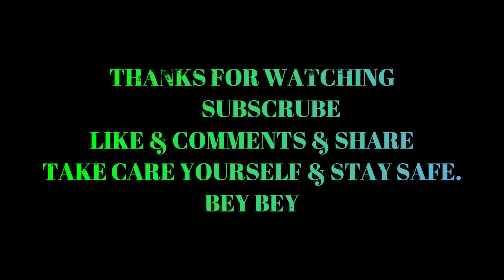Cat’s Eating, Mating, Fighting & Playing, Now Cat are Pregnant // MY CAT HOME.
Cat’s Eating, Mating, Fighting & Playing, Now Cat are Pregnant. How to take care of cat’s each other’s & cats makes a relationship. How to adjusting together? New cat how to make a relationship? Male cat and female cat how to make relation? How to meet a cat? There I show my three cats playing & fighting & making relationship & together how to take care and shower after moments and eating moments also cats feelings for love each other. This Is My Cat Home Channel.
There I will upload My Cats Photos & Videos; Also I Will Give All Kinds of Tips For Taking Care of Your Cats. How to Take Care? How to Baby Cat’s take Care of Baby Cat’s? How to Give Food? Where You Can Get Food & Pets and Others, and Cats Any Kind Of Details.

Warning” This Video is not to hurt any Animals, Humans, Religions, Countries, Society’s, and Cultures. My intention is introduce my lovely cats & show those. Thank You.